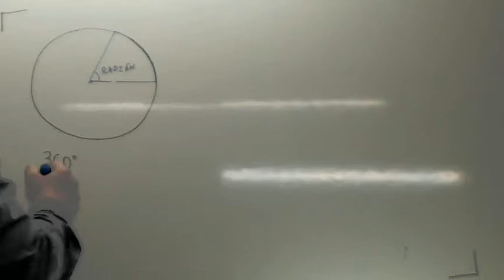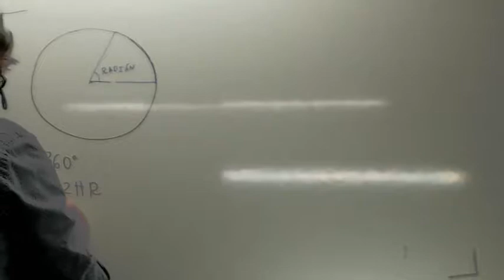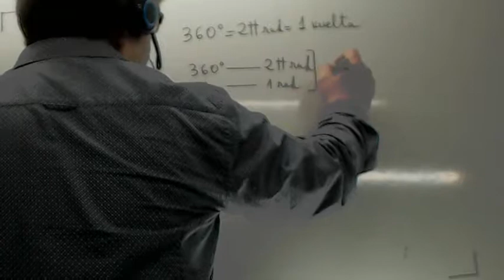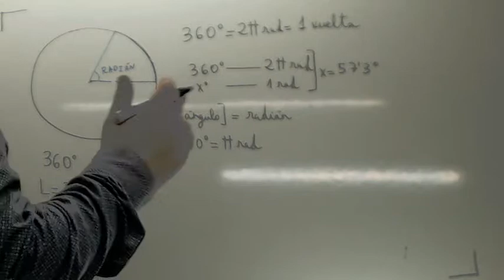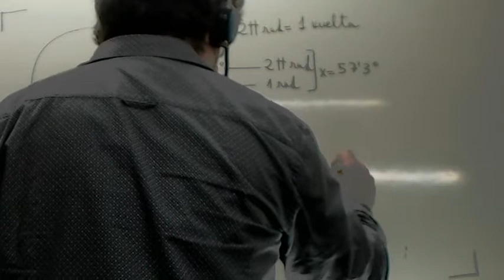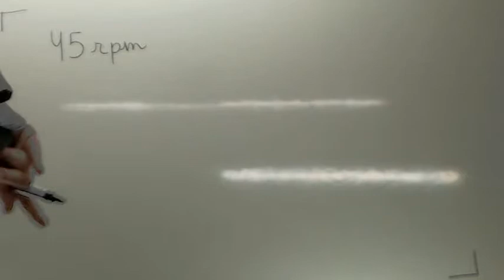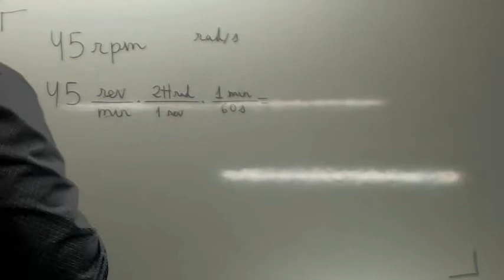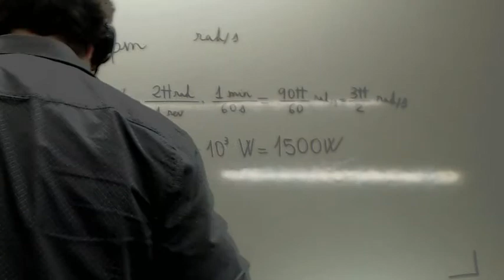Sistema de medicion de angulos Usero